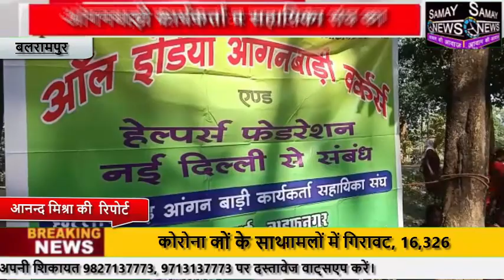आंगनबाड़ी कार्यकर्ता व सहायिका संघ का एक दिवसीय धरना प्रदर्शन।